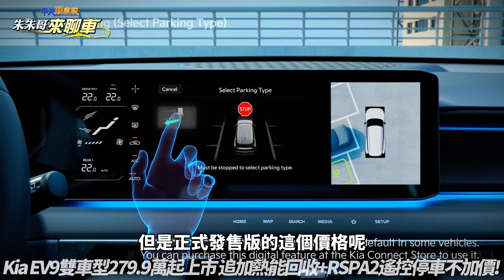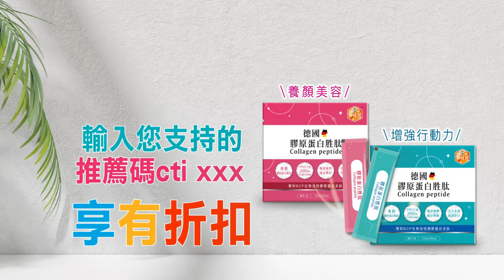Kia EV9 雙車型279.9萬起上市 追加RSPA 2遙控智慧停車輔助+熱能回收系統不加價!｜Kia EV9 純電六人座七人座 三分鐘帶您快速體驗 【朱朱哥來聊車】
The Kia EV9純電智慧旗艦LSUV，國家戲劇院磅礡上市！
Kia純電智慧旗艦LSUV -
The Kia EV9建議售價：
Earth RWD 279.9萬
GT-line e-AWD 299.9萬
Kia總代理台灣森那美起亞以新能源驅動新未來，秉持「移動．啟發人心Movement that inspires」的品牌精神，致力導入與全球無時差的最新世代車款。Kia純電智慧旗艦LSUV - The Kia EV9，自發表後不僅擄獲全球車迷目光，更屢獲國內外各項大獎肯定，一舉奪得2024世界年度風雲車World Car of the Year與2024世界年度電動風雲車World Electric Vehicle、2024車訊風雲獎「年度風雲車」與「最佳進口電動車」國內外大獎肯定！The Kia EV9同時更榮獲2024年德國年度風雲車大獎GCOTY(German Car Of The Year)「年度最佳豪華車」、2024北美年度多功能車(North American Utility Vehicle of the Year)、2024世界年度女性風雲車(WWCOTY)，再再證明The Kia EV9領先絕倫的產品實力。
The Kia EV9蘊含「Edge Design前瞻格局」、「Freedom Premium尊榮隨心」、「Green Innovation綠能革新」三大產品DNA，前瞻外觀設計搭配先進科技配備，展現Kia對於新能源移動的完美演繹。The Kia EV9以「Bold大膽」的設計理念出發，透過簡單的線條創造寬闊的視覺感受，車頭採用Kia全新設計語彙DIGITAL TIGER FACE的設計，並以Star Map的星圖設計概念，從Star Map LED星圖日行燈延伸至Star Map LED星圖尾燈組，勾勒出簡約卻搶眼的外型。其中GT-line採用全球首創的數位光柵及冰晶頭燈，同時搭載GT-line專屬外觀套件，包含運動化前後保桿、黑化車頂行李架、黑化後視鏡，以及21吋專屬鋁圈設計，營造出精緻與大器並存的跑格氣息。在內裝上，The Kia EV9採用一體式全景顯示螢幕，透過統一的設計語彙，呈現簡約的圖形及影像，提供空調和資訊娛樂系統，打造貼心便利及科技氛圍的體驗。
The Kia EV9 GT-Line六人座專屬選配電子數位後視鏡套件，包含車外電子數位後視鏡以及車內電子數位後視鏡，搭配紅、黃輔助線，能有效幫助駕駛簡單判斷車輛距離，創造更加寬廣、清晰的車輛後方視野。除了貼心的先進科技配備，The Kia EV9搭載Meridian™頂級環場音響系統與10種自然之聲，提供乘客環繞的音樂饗宴。
Freedom Premium尊榮隨心
作為Kia純電智慧旗艦LSUV， The Kia EV9也是首款標配指紋辨識系統的車款，可依據車主最近一次下車時的車內座椅、空調、語言等各項記憶設定自動記憶，並於上車時便自動恢復原先設定，提供車主量身打造的尊榮寵愛。Kia以車主的需求與思維出發，全車系標配雙前座電動調整功能、駕駛座記憶功能、Ergo-Motion駕駛座按摩功能座椅、雙前座電動腿托與一鍵舒適功能及雙前座通風加熱座椅，並提供第二排左右兩座通風加熱功及第三排電動椅背調整，
創造全車室各區尊榮且舒適的用車體驗。
在GT-Line版本除了七人座外，還可選擇旋轉六人座及Ottoman 尊榮六人座：旋轉六人座能夠將座椅向外90度或向內180度調整，方便乘坐者自由調整車內空間，能夠輕鬆地與其他乘客互動和交流，多樣的座椅變化大幅提升車室空間的使用；尊榮六人座椅則提供第二排電動調整功能、蝴蝶枕、電動腿托與一鍵舒適功能以及中央收納箱含托盤，貼心的設計打造最高級的乘車享受。The Kia EV9打造隨心所欲的尊榮乘坐享受，提供多樣變化的車室空間。
Green Innovation綠能革新
全新的The Kia EV9以E-GMP電動全球模組化平台打造，具備800V超高速快充科技的強大優勢，10%至80%充電時間僅需24分鐘的高效表現；在動力表現上，Earth版本總合最大輸出達204ps及35.7kg-m，GT-Line版本總合最大輸出達385ps及71.4kg-m。The Kia EV9同時搭載動能再生制動系統撥片，可供車主根據的選擇提供不同程度的動力回收，依照自身駕駛感受調整旅程續航力。另外EV9還搭載「Heat Pump熱泵系統」，不僅可利用來自外部空氣的熱量，還運用來自汽車電子部件的餘熱，例如。引擎馬達、各類電力模組、電池和慢速充電器來提供空調。同時根據WLTP測試數據，The Kia EV9純電行駛里程最高達601公里，具有極佳的駕馭效能，將提供車主更便利的移動體驗！
此外，The Kia EV9也能透過V2L的車內與車外電器電源分享，變成大型能源分享器，顛覆過往大眾對於車輛的只有移動功能的概念。The Kia EV9綠能革新不僅在能源上，車室採用多達10種的永續無毒材質，進一步展現對未來永續移動責任與承諾的實現。GT-Line更搭載RSPA 2進階型遙控智慧停車輔助系統，其感測功能能夠自動尋找停車空間，並輔助轉向、加減速與換檔，在偵測到障礙時會自動煞停，並具備停車格線辨識功能，強化遙控操作可支援斜向停車，提供駕駛貼心便利的用車體驗。
入主即可獲得V2L車外電器電源分享(價值30,000元)、11kW家用充電設備(價值39,900元)及U-POWER一年免費無限快充(價值超過40,000元)，並享五年不限里程全車原廠保固。Kia總代理台灣森那美起亞敬邀您親臨全台展示中心，近距離感受專屬The Kia EV9的磅礡大器，一同邁向美好的永續移動新未來。

推薦相關影片：
Skoda Kamiq 小改款上市 雙動力車型編成 售價分別102.8萬.108.8萬｜8月31日前掛牌 免費升級總值5萬駕馭樂趣套件｜Kamiq 2024【朱朱哥來聊車】 ‪@中天車享家CtiCar
計程車違停路中央 司機只為了丟垃圾 小黃直接停在馬路中央 運將下車追垃圾車丟垃圾 都給你方便就好了｜抖音 【朱朱哥來聊車】 ‪@中天車享家CtiCar‬